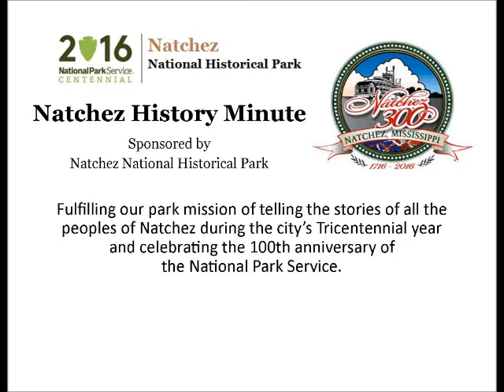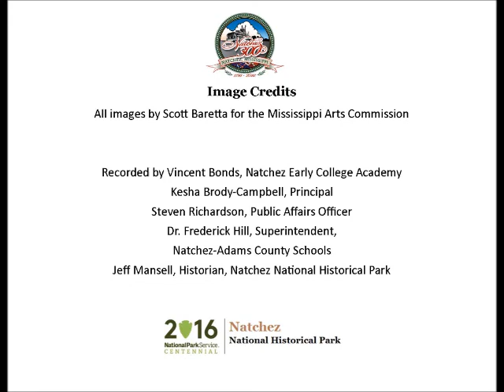Mar 29 Robert Lee "Lil' Poochie" Watson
Vincent Bonds, a freshmen at Natchez Early College Academy, presents a Natchez History Minute about blues artist Robert Lee "Lil Poochie" Watson, who was born on this day, Mar 29, 1951.